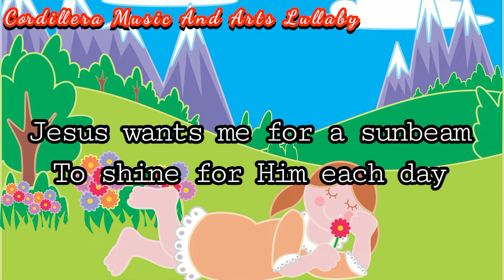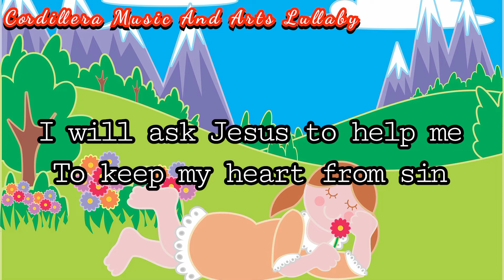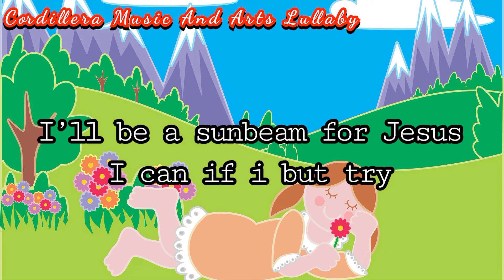Jesus Wants Me For A Sunbeam (childrensongs and lullaby for Babies by lifebreakthrough)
Buy Music @

@Lifebreakthrough CMA t.v
@Lifebreakthrough Music
@Hymns & Worship
@Christian Music World